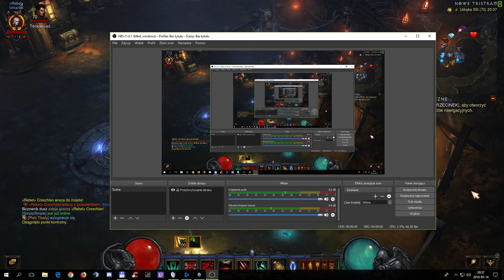Necro 104 solo S13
Diablo 3, S13, solo Greater Rift 104 on Necomancer